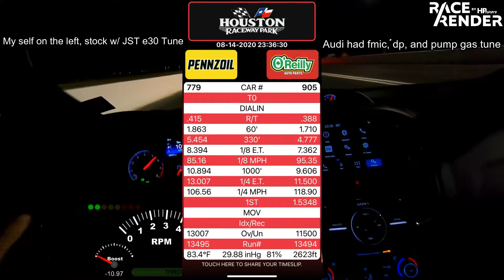2017 Focus RS JST e30 Tune Quarter Mile 13.0 @ 106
13.007s @ 106.56mph

58.5k mile stock powertrain w/ JST e30 Tune. Second and last pass of the night. I knowww 12's are possible.

Location/Weather
Houston Raceway Park
84F Ambient, 29.87 inHg pressure, 78% humidity, 76.0F dew point
Weather data corrected for 0ft altitude